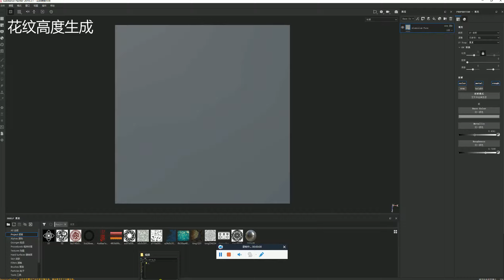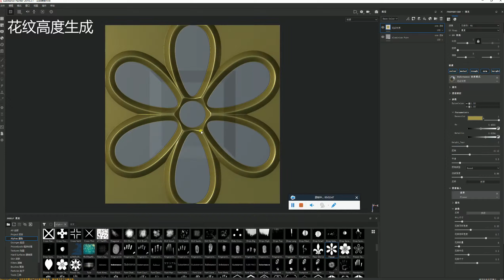ID To Normal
Substance painter ID To Normal  Mask to normal and height